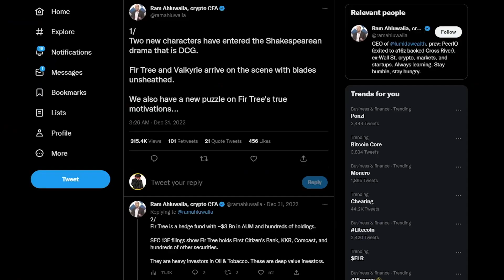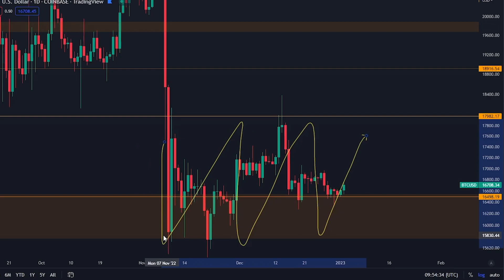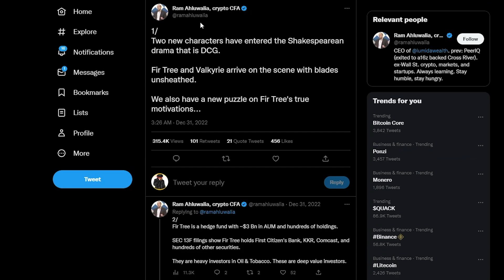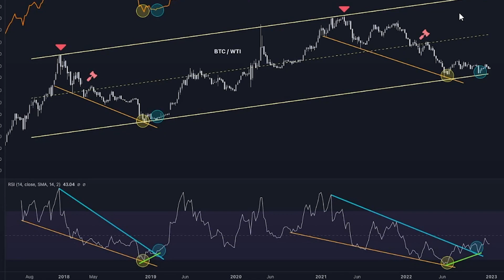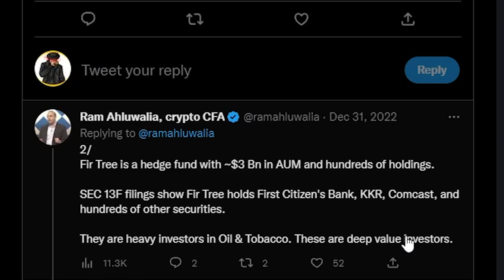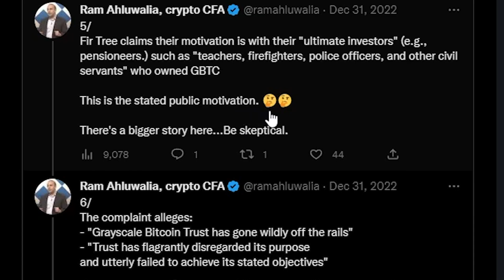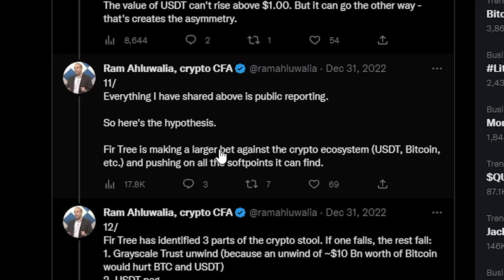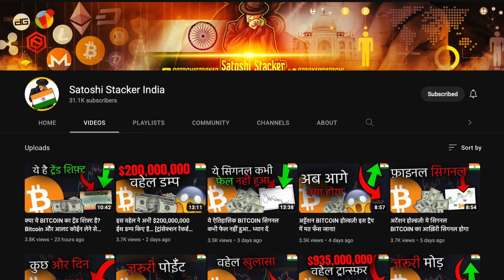यह बिलियन 3 डॉलर की वहेल BITCOIN को क्रैश कराना चाहती है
महा बोनस!

-इस लिंक से ट्रेडिंग अकाउंट के लिए साइन अप करें
-नए ट्रेडर साइन अप के बाद एक मिस्ट्री बॉक्स पाएँगे जिसमें $10,000 तक का इनाम है

- KYC के बिना 2 BTC तक विद्ड्रॉ कर सकते हो

⛓ 🔗 उपयोगी लिंक्स 🔗 ⛓